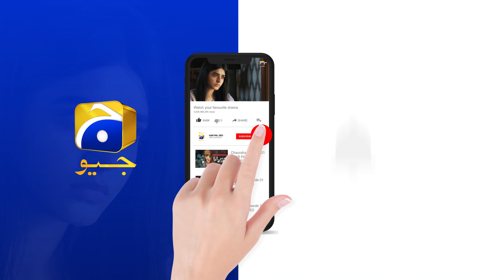Siyani Ep 82 | 𝐁𝐞𝐬𝐭 𝐌𝐨𝐦𝐞𝐧𝐭 𝟎𝟑 | Anmol Baloch | Mohsin Abbas Haider | Saniya Shamshad | HAR PAL GEO